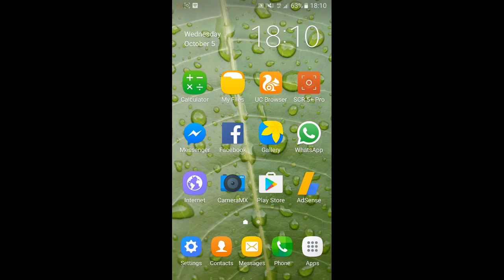How to Enable auto play video on Facebook when connected to wifi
This video is about How to  Enable auto play video on Facebook when connected to wifi.  Use this option when you connected to wifi, most of wifi connection has unlimited quota.